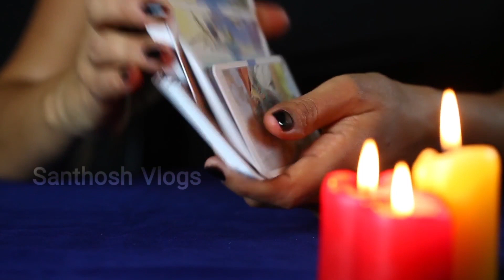വിളക്ക് കത്തിക്കുന്ന നേരത്ത് ഈ കാര്യങ്ങൾ പാടില്ല, ഒരിക്കലും ഗതി പിടിക്കില്ല Malayalam Astrology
വിളക്ക് കത്തിക്കുന്ന നേരത്ത് ഈ കാര്യങ്ങൾ പാടില്ല, ഒരിക്കലും ഗതി പിടിക്കില്ല Malayalam Astrolog

Facebook.             : Facebook.com/santhoshvlog